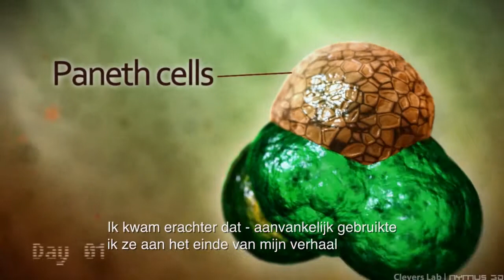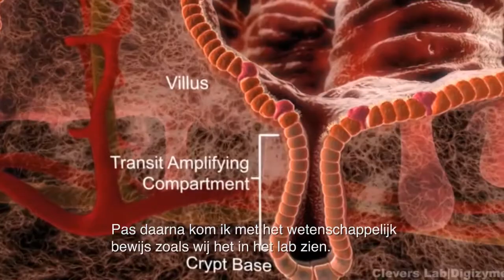Hans Clevers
Hans Clevers has been awarded the 2012 Dr A.H. Heineken Prize for Medicine for his unique understanding of how tissue growth is regulated, both in normal development and in cancer.